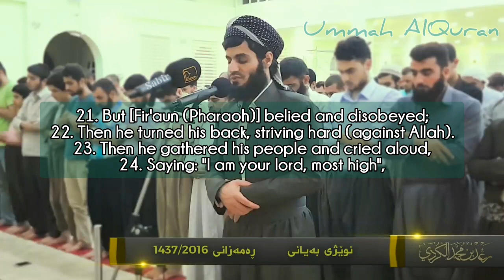Surah An-Naziat | really amazing | By Raad Muhammad Al Kurdi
raad muhammad al kurdi

oh Allah, make us among the people of the Quran
اللهم اجعلنا من أهل القرآن